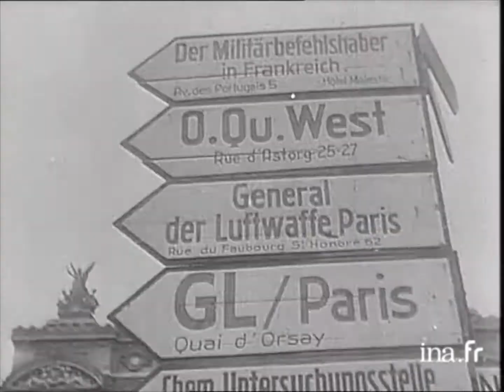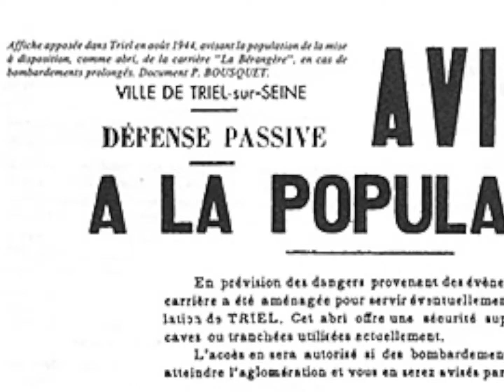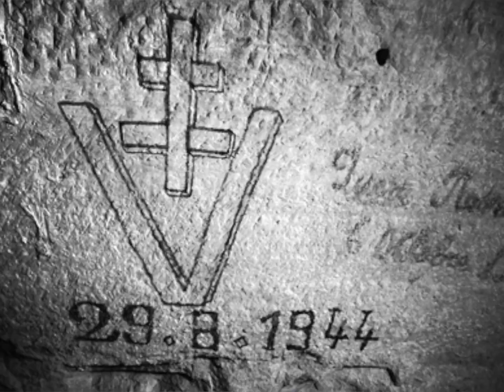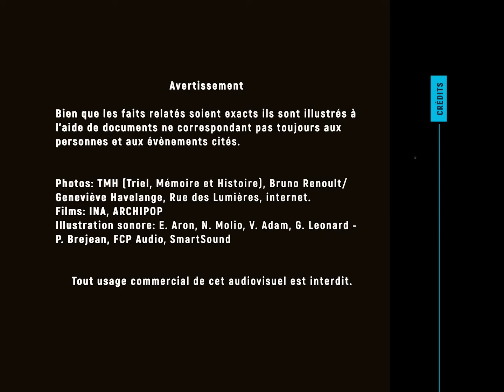La libération de Triel-sur-Seine en août 1944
Le travail héroïque pour la protection des habitants de Triel dans les carrières, et l'arrivée des premiers Américains.

Avertis comme prévu par le tocsin et par les gendarmes, les triellois purent ainsi gagner sans danger les carrières, en un nouvel exode à pied, poussant brouettes, vélos, remorques...ou avec des voitures à cheval, chargés de matelas, de couvertures (il ne faisait que 13° à l'intérieur, contre une trentaine dehors !) d'ustensiles divers, d'assiettes et de couverts, de nourriture.. M. Tremblay avait même emmené sa vache, dont le lait put ainsi nourrir les jeunes enfants.